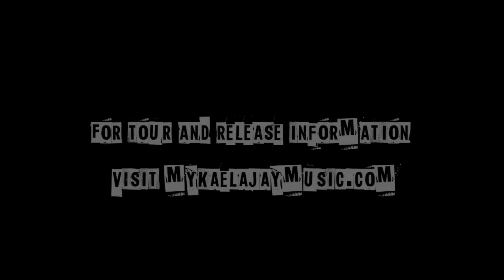Warrior | 17/04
✊My new single ‘Warrior’ will be out April 17✊
‘Powerful, poignent and deeply moving’ warrior is a song about unity and strength in protecting our planet. As my friend Cindy Robberts summed up so perfectly “we are the voices of nature.”